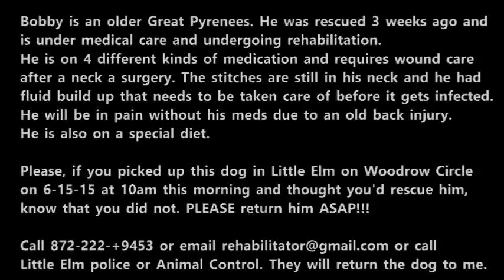Find Bobby! Great Pyrenees missing in Little Elm, TX! $500 REWARD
Bobby is a rescue dog in rehabilitation! He has medical issues and is on 4 different medications and a special diet as well as wound care from a recent surgery.
Bobby was taken by a white SUV on 6-15-15 in Little Elm, TX, Woodrow Circle. He had wandered off and was returning home. He almost made it. I suspect or rather hope that the folks who took him assumed he is need of help and might not believe that returning him to a home that lets him end up in the condition that he is in, would be a good idea.
PLEASE return him home ASAP! $500 Reward!